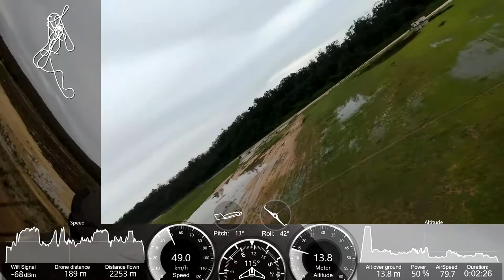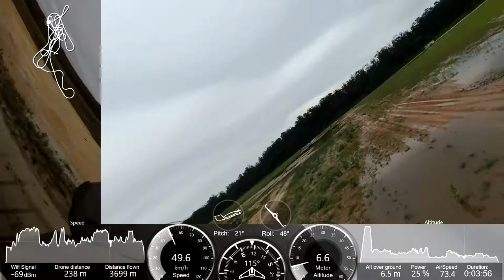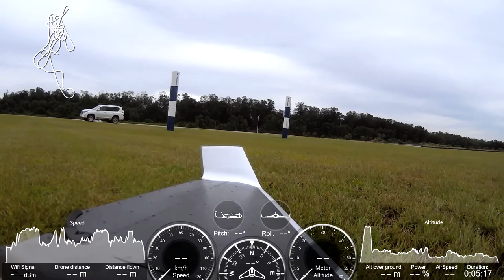Parrot Disco Flying with my New 3rd Parrot Disco (and last one...)... Angola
ParrotDiscoJac - Flying for the first time my 3rd Parrot Disco, doing all the tests to verify if it's ok for next adventures. Testing Parrot Disco Max Speed, Fpv Goggles and landing without crash!

VLog - UAV - Drone Parrot Disco (How to...) - Flying with my New 3rd Parrot Disco (and last one...)... Angola

My First Parrot Disco haved various crashs, in the last one broke the motor and the cam... Today, it have a new motor but I'm wainting at more 3 months to buy a new Cam from Parrot shop.

I'm very unahappy with Parrot and I don't buy anything more from this company.

My Second Parrot Disco it's completly destroid... Mud in the sensor, droped down from more of 60 meters in a vertigo way... My mistake... Let's go forward...

I hope you enjoy it and it is to your liking.

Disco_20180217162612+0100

Máx. Altitude: ... m
Min. Altitude: ... m
Máx. Speed: ... Km/h
Máx. Roll: +- ...'
Máx. Dist: ... m
Total Course: ... Km
Total flight Time: ...m...s
Geofence: Off

JAC 17/02/2018

Nota: Para os eventuais interessados, o equipamento foi adquirido em Wammo Talatona 2 - Via S8, Belas, Angola.